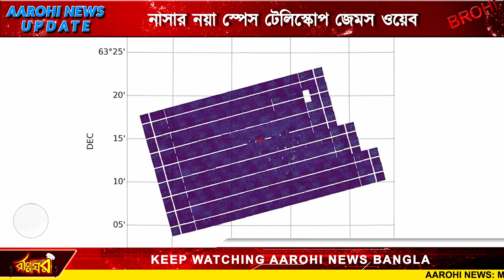মিরর সেলফিতে প্রথম তারার সেলফি !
আয়নায় তারার প্রথম সেলফি। প্রথম ছবি পাঠাল নাসার নয়া স্পেস জেমস ওয়েব। ২৫৮ আলোকবর্ষ দূরের তারার আলো। ষড়়ভুজ আয়নায় ধরা পড়ল তারার সেলফি।aarohinews​​​​​​​​​​​​​​​​​​​​​​​​​​​​​​​​​​​​​​​​​​​​​​​​​​​​​​​​​​​​​​​​​​​​​​​​​​​​​​​​ banglanews​​​​​​​​​​​​​​​​​​​​​​​​​​​​​​​​​​​​​​​​​​​​​​​​​​​​​​​​​​​​​​​​​​​​​​​​​​​​​​​​ kolkatanews​​​​​​​​​​​​​​​​​​​​​​​​​​​​​​​​​​​​​​​​​​​​​​​​​​​​​​​​​​​​​​​​​​​​​​​​​​​​​​​​ digitalnews​​​​​​​​​​​​​​​​​​​​​​​​​​​​​​​​​​​​​​​​​​​​​​​​​​​​​​​​​​​​​​​​​​​​​​​​​​​​​​​​ socialnews​​​​​​​​​​​​​​​​​​​​​​​​​​​​​​​​​​​​​​​​​​​​​​​​​​​​​​​​​​​​​​​​​​​​​​​​​​​​​​​​

@Aarohi New